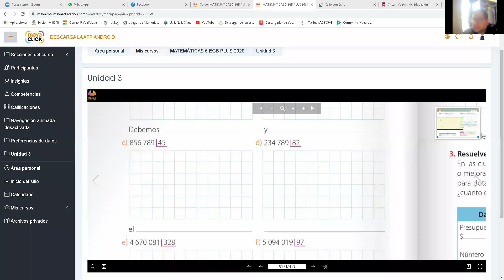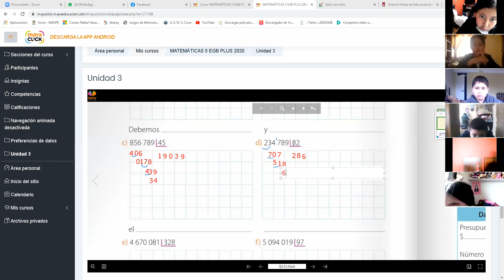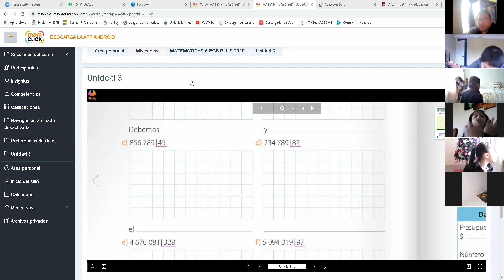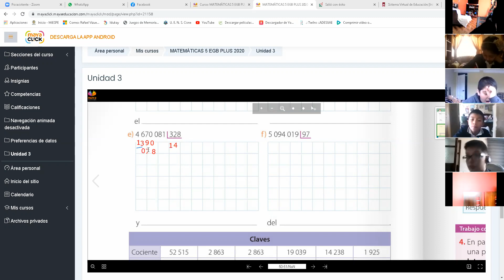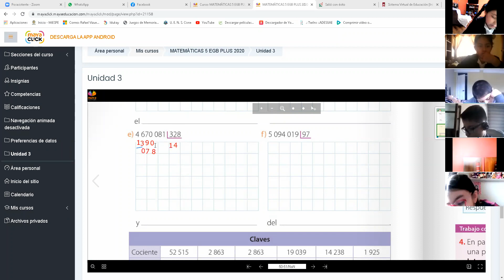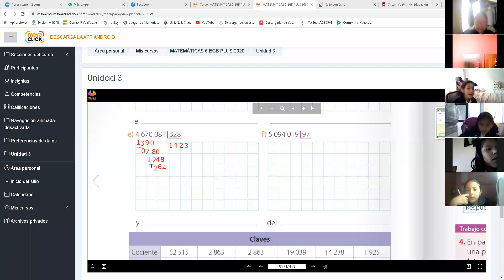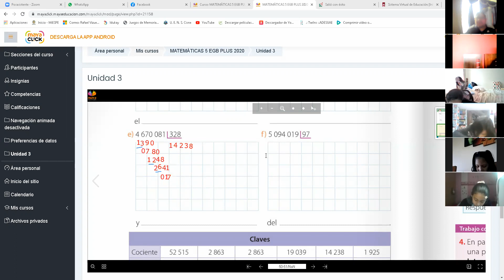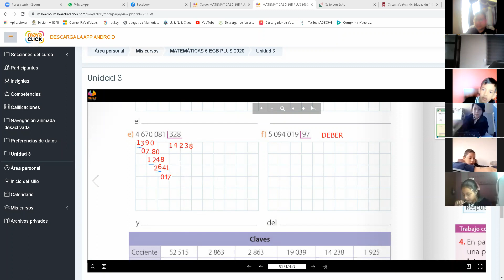5EGB MATEMATICA RAFAEL 05ENE2021